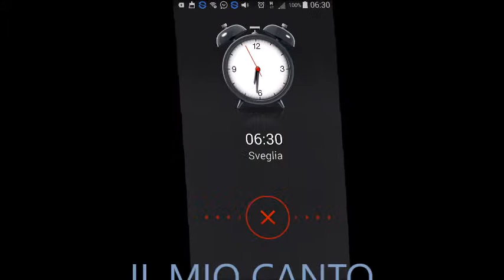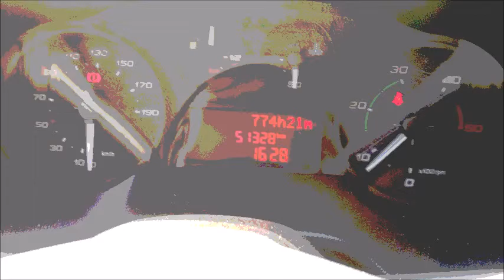Il mio canto libero " MY COVER "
Il mio canto libero , sei tu. e la verita'... si offre nuda a noi al di la del limite